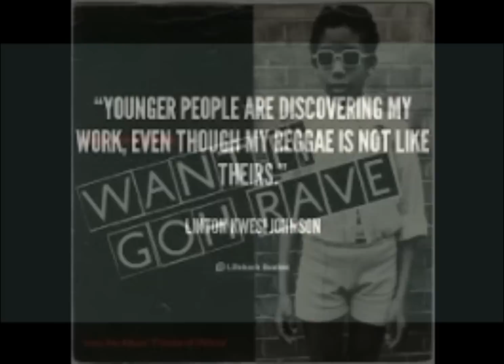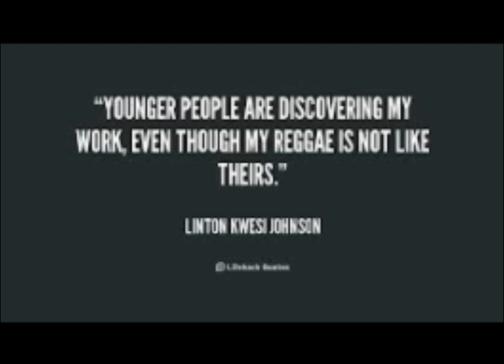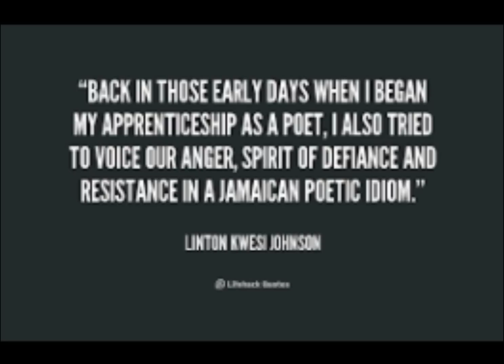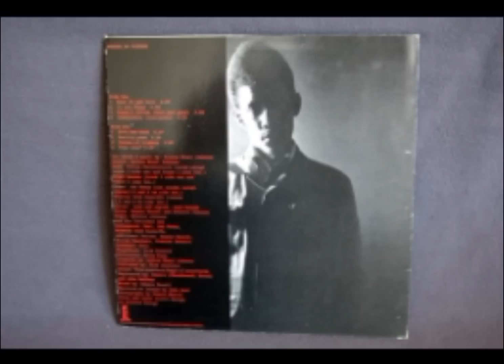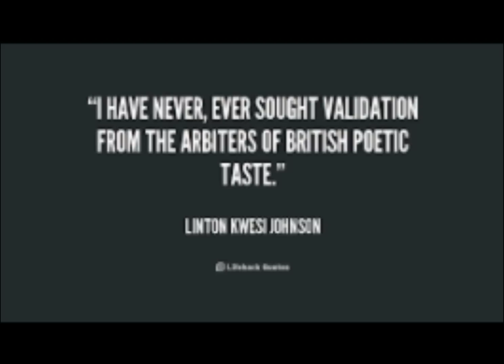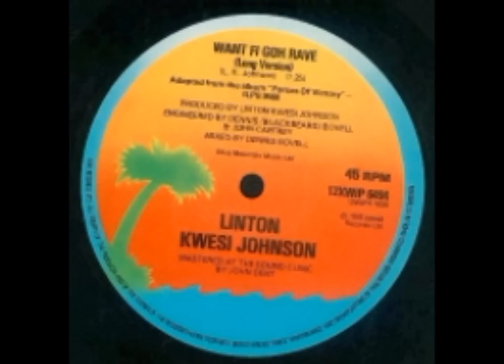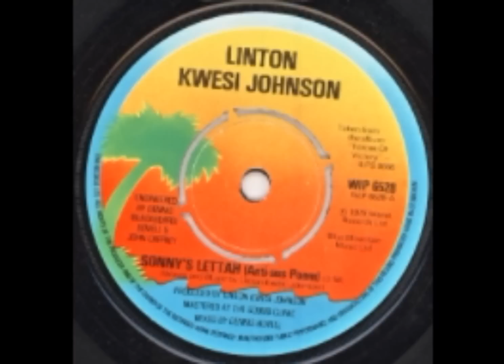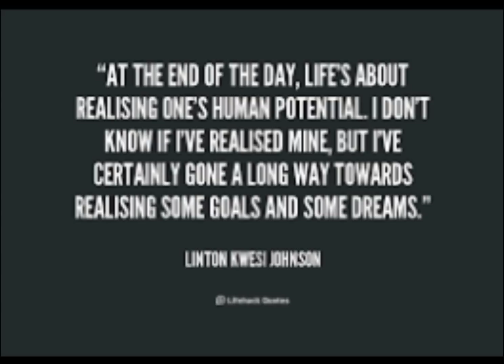LINTON KWESI JOHNSON (John Peel Session 1979)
His first session for John Peel recorded 1st May 1979 and first transmitted 8th May 1979.
This recording taken from the repeat on 4th June 1979.
Tracks are 'Down Di Road', 'Want Fi Goh Rave', 'Reality Poem' and 'Sonny's Lettah (Anti-sus Poem)'.
A fifth track, 'It Dread Inna Englan'  is noted as having been recorded but doesn't appear to have been transmitted on first broadcast or the repeat.
The session was produced by Trevor Dann, engineered by Mike Robinson and recorded at BBC Maida Vale (Studio 4).
The musicans are noted as being the same as on the 'Forces of Victory' LP.